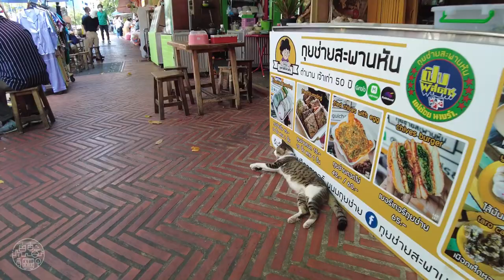Bangkok Walking Street Klong Ong Ang - Walking Tour 4K